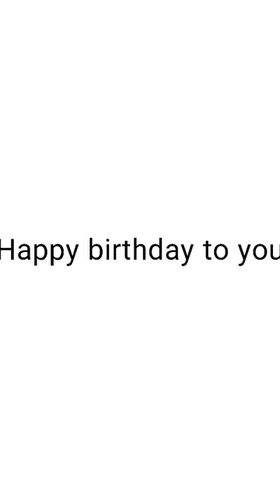Happy Birthday mitsuru fukikoshi